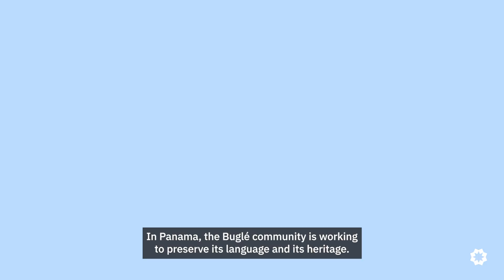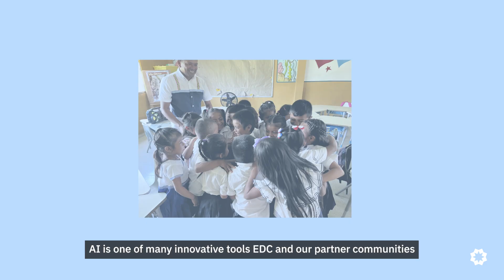The Potential of AI to Preserve Language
Language is central to our identities, shaping and defining who we are as individuals and as a community. In Panama, we explored how artificial intelligence can preserve indigenous languages, cultural richness, and a lifelong history of traditions.

EDC and Microsoft volunteers worked with members of the Buglé community to design an AI enabled tool that can assess oral language skills, knowledge of vocabulary words, and pronunciation. By proactively engaging with artificial intelligence, we can transform learning and ensure that the next generation is able to keep its heritage alive.